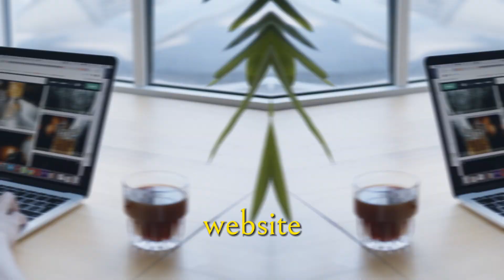How To Raise Your Prices as a Photographer - Agencies Vs. Photographers